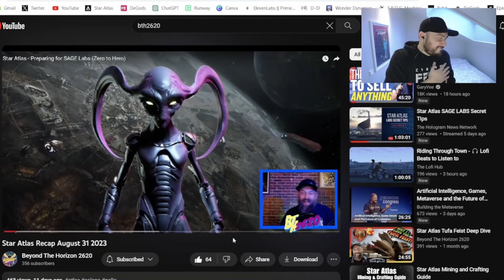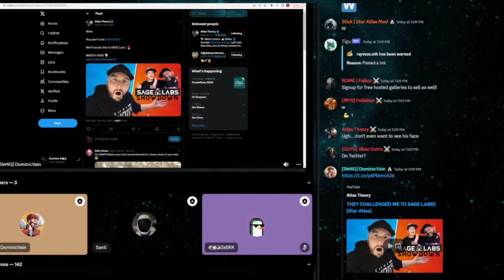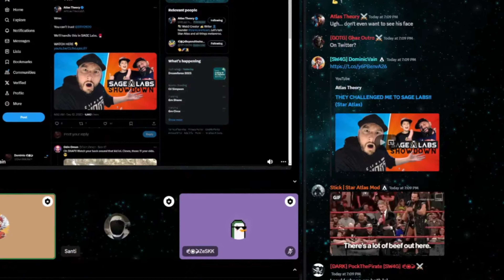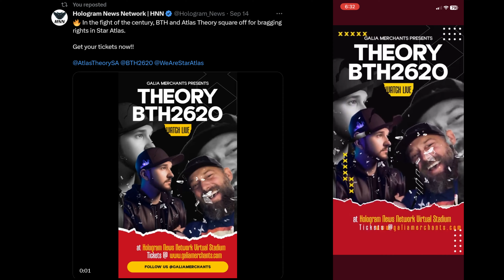Sage Labs Showdown Thus Far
🚀Star Atlas is releasing Sage Labs. My son and I have found ourselves in an all out war against Atlas Theory for the past few weeks. And now it looks like Pock the Pirate is also entering the match!!!

(Save 10% on direct Star Atlas Ship sales in the Star Atlas Marketplace):

This handy internet tool also lets you explore Star Atlas land prices, Star Atlas badges, and Star Atlas collectibles. This is a great resource for the Star Atlas Game and Metaverse!!

Any donations in Atlas, Polis, or Solana can be sent to 😊
FcXXxpPyjXeLSVLtPywp75ZBWMAUDauusSeQa6ebRh6t

(who am I? I am a single dad, wannabe cartoonist, and a stonemason of 23 years)

Theme by my Favorite band of all Time: GOOSE!